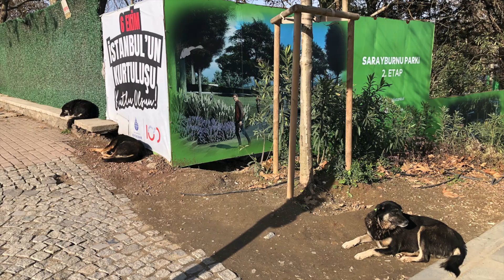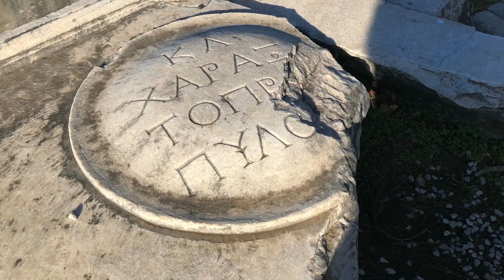Turkey Sightseeing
This video is about Türkiye Istanbul, Cappadocia and Pamukkale sightseeing 🇹🇷 Merry Christmas! 🎄❤️